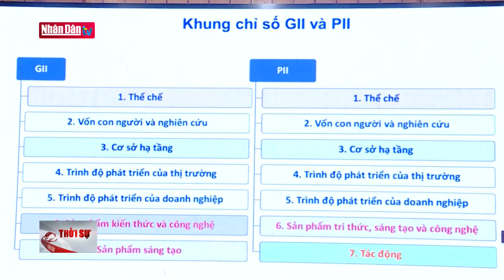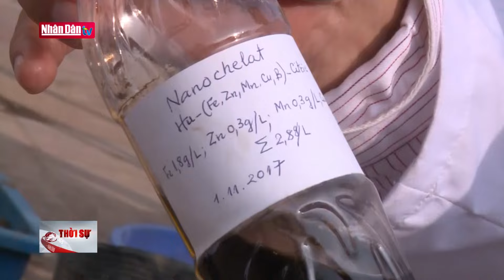Nâng cao chất lượng thực hiện nhiệm vụ khoa học